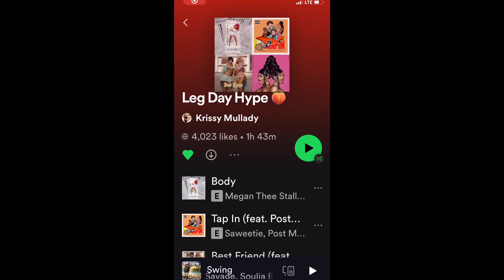Chest Shoulders and Abs Day